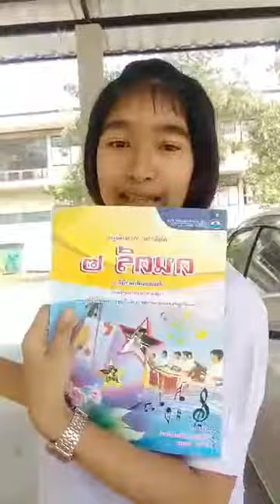พูดแนะนำหนังสือ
การพูดแนะนำหนังสือ